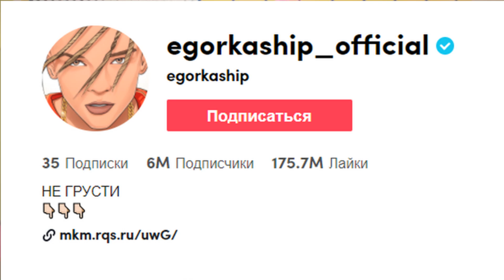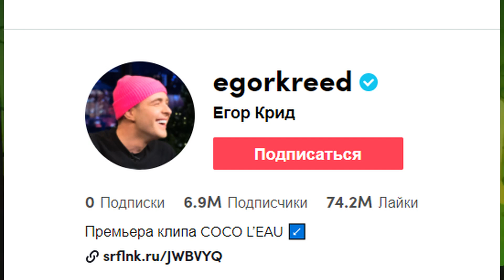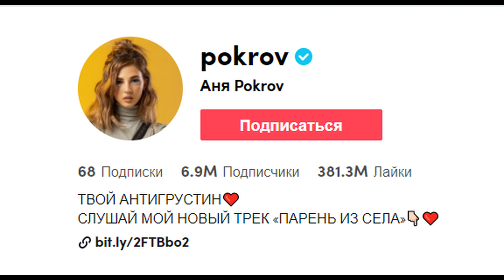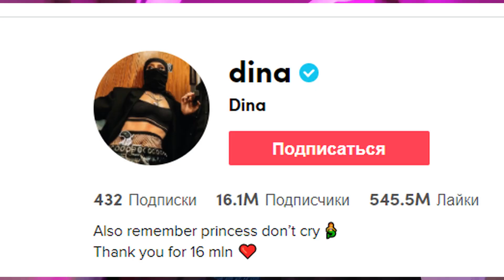Топ 10 Самых Популярных Тиктокеров!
Друзья привет,  тик ток tik tok это социальная сеть, которая стала очень популярной , в этом видео я рассказываю о самых популярных тиктокерах в тик токе, это мой топ 10 в него вошли Егор Шип, Анастасия Есеева, Артур Бабич, Егор Крид, Аня покров, Даня Милохин, Валя Карнавал, Карина Кросс, и Дина Саева, и Давид Манукян.